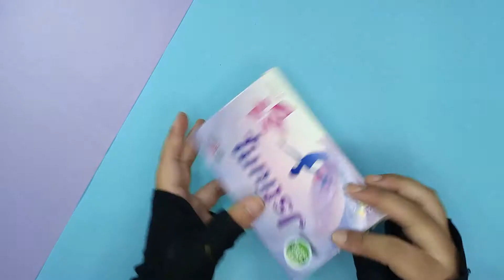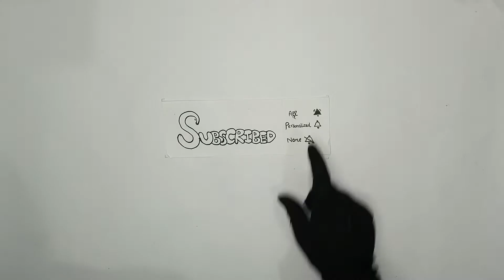How To Make Cardboard Bed - Very Easy And Cute - Golu Molu Art & Craft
Things Required :
- Cardboard
- A4 Sheets
- Marker Color
- Scissor
- Glue
- Tape